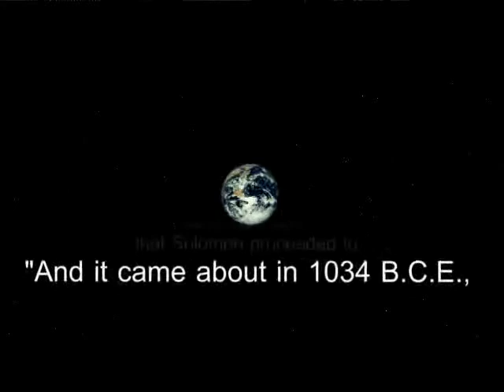Jehovah's Temple constructed by King Solomon Animated Video